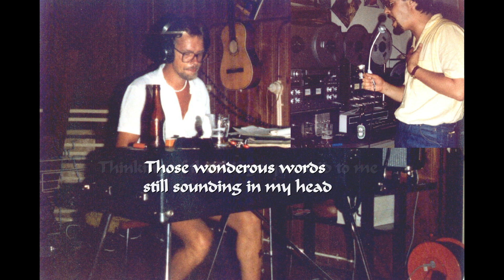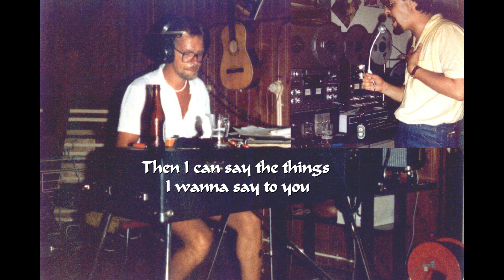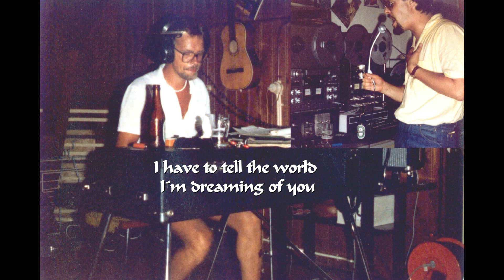100 Words (Solution) - Nico den Broeder & Geert Stuiver - 1980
Recorded in Nico's Home Studio, Gouda (NL) in 1980